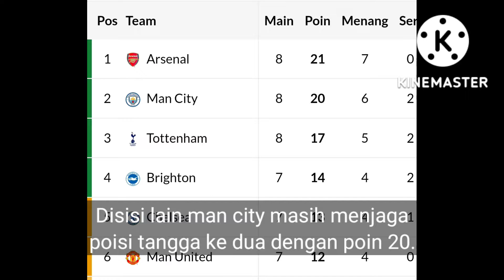RAPOR PEMAIN MAN UNITED V MAN CITY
RAPOR PEMAIN MANCHESTER UNITED KALA DIHAJAR MANCHESTER CITY
Manchester united
Manchester city
Manchester united vs manchester city
Man city
Man united
Manchester united vs manchester city 2022
Highlight